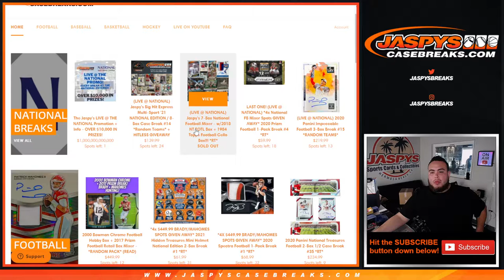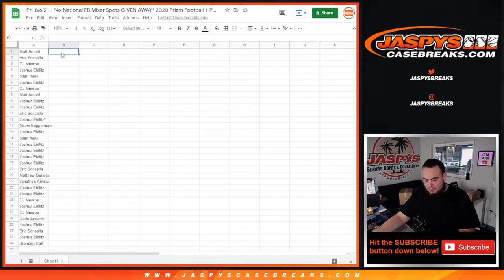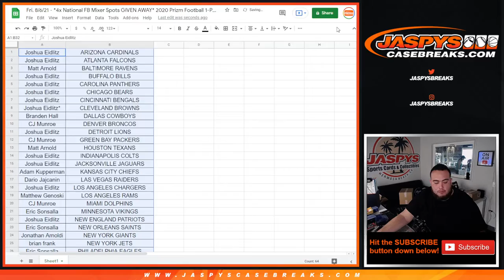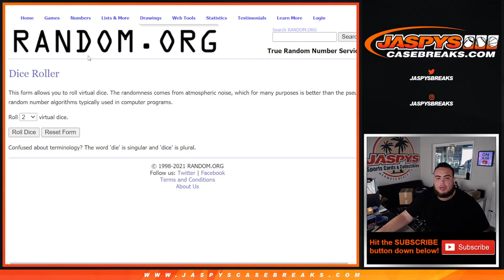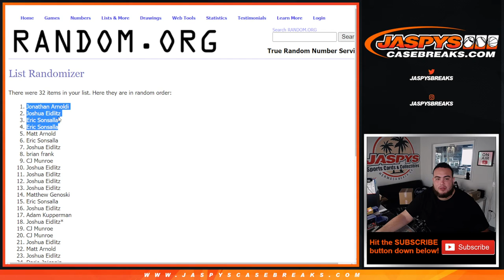Fri. 8/6/21 - *4x National FB Mixer Spots GIVEN AWAY* 2020 Prizm Football 1-Pack Break #3 *RT*